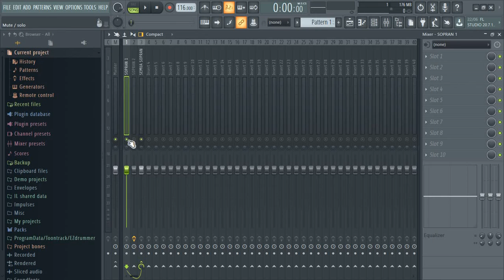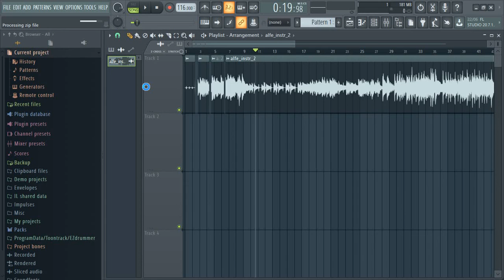Tutorial FLStudio Basic (2/2)